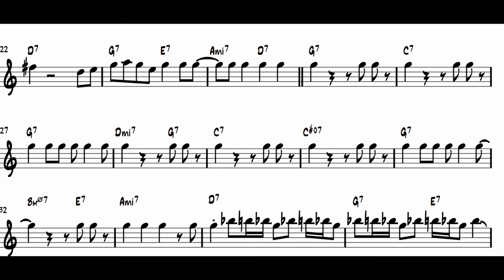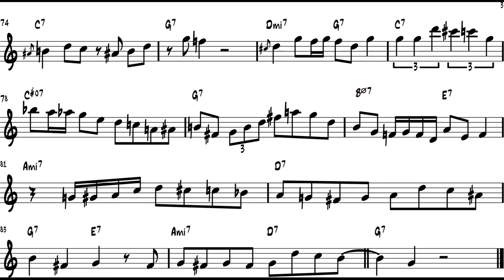Blues alto sax solo transcription - Benny Carter on "Jam Blues" (C. Parker)